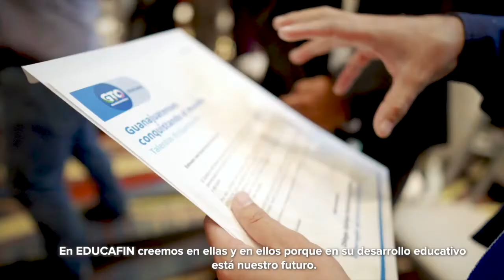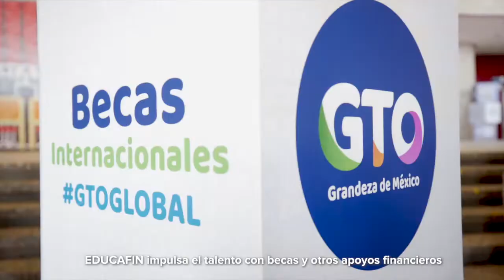Vuelven a ahorcar con presupuesto a Guanajuato | Breves de la Zona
No te pierdas la emisión vespertina de las BrevesDeLaZona📰💻
- Politécnica de Guanajuato, de luto por Arturo Humberto; rector exige seguridad para estudiantes.
- Hechos violentos en León dejan 3 muertos.
- Federación volverá a ahorcar con presupuesto a Guanajuato en 2020.